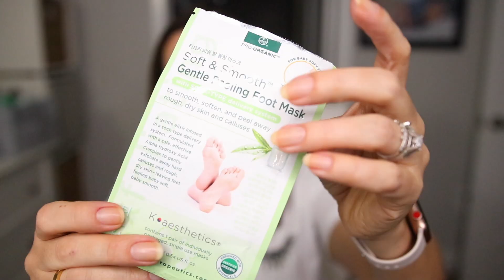FAVORITOS! Coisas que voce PRECISA TER!!!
Favoritos! Coisas que voce precisa!!!

Como ganhar dinheiro comprando online (10 dolares ja na primeira compra!)